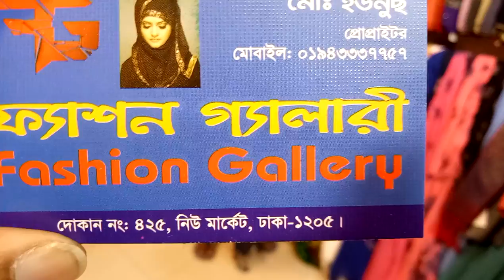আরামদায়ক পার্টি হিজাব কোথায় পাবেন জেনে নিন/ party Hijab collection and price(falak angel)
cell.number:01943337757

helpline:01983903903